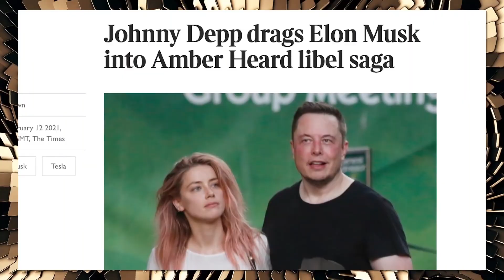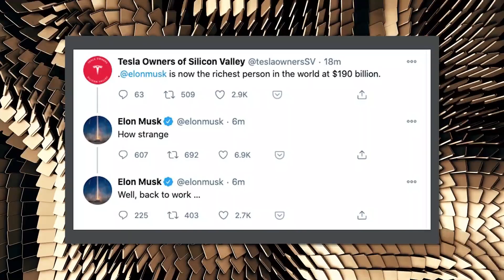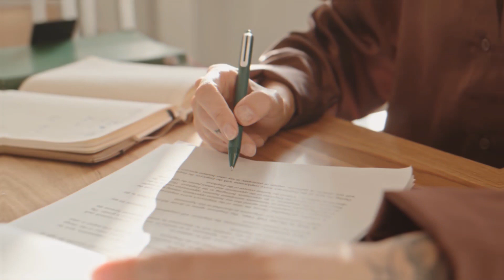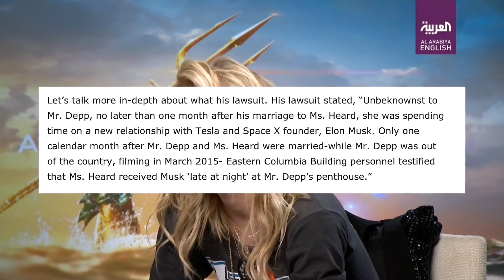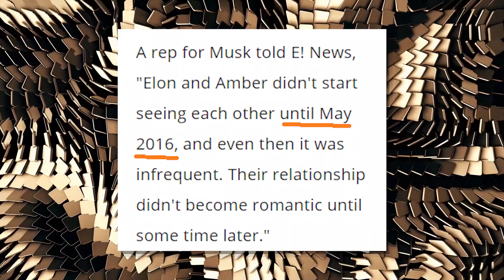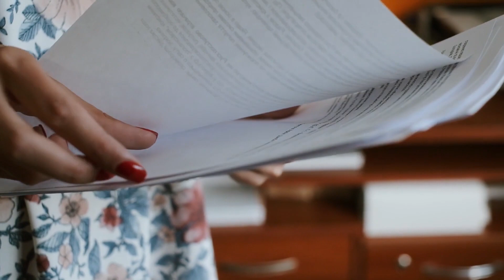Elon Musk Speaks AGAINST Amber Heard And FOR Johnny Depp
Elon Musk speaks against Amber Heard and for Johnny Depp. What’s the truth behind this?